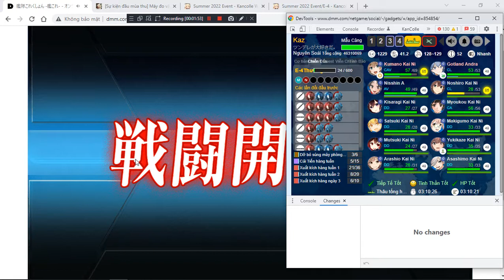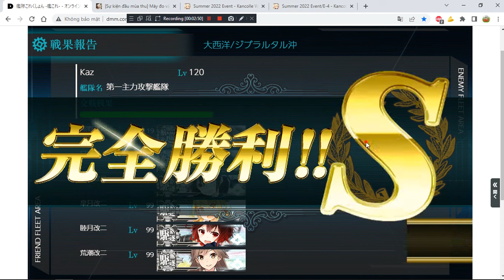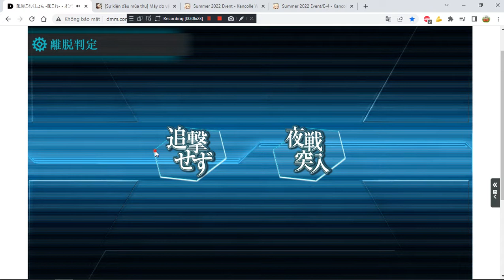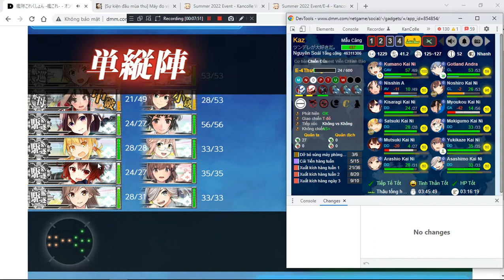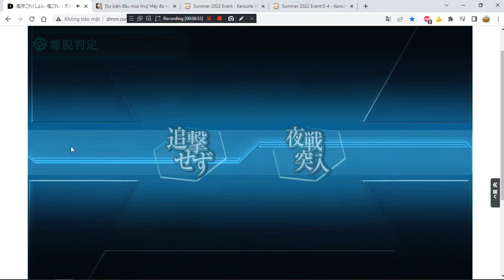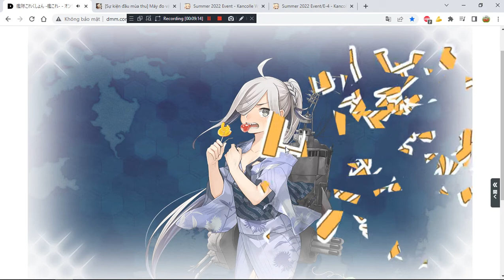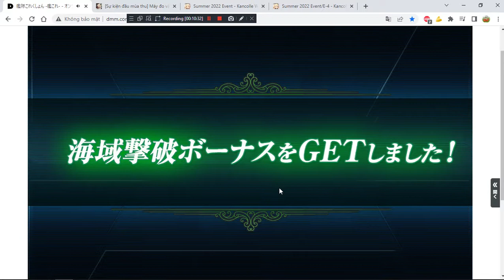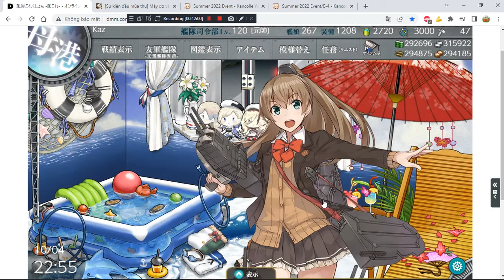[Kancolle Event] Summer 2022 E4 Medium - Main Boss (TP) Final